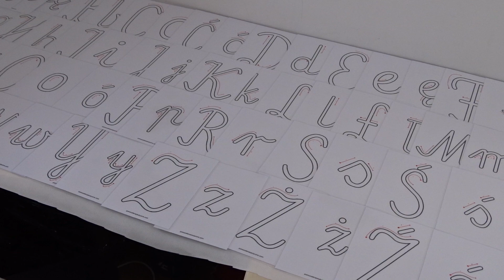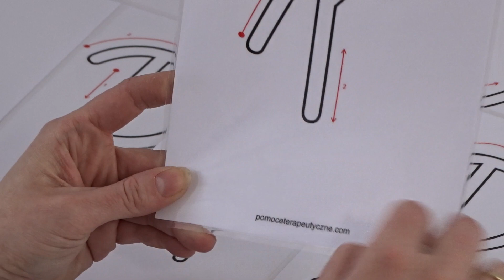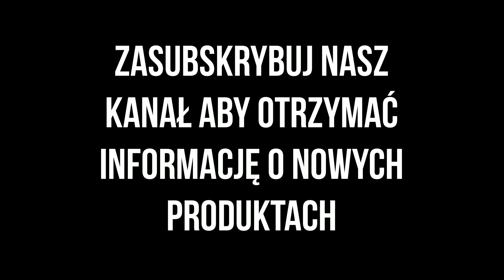Szablony liter pisanych małych, wielkich i znaków diakrytycznych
Mega zestaw do ćwiczeń grafomotorycznych- szablony liter pisanych wielkich, malych i znaków diakrytycznych  to propozycja utrwalania prawidłowej nauki pisania poszczególnych liter. Każda litera w formacie A5 w wersji wydrukowanej na papierze 160g, zalaminowanej folią 100 mic.  Zestaw zawiera aż 60 szablonów, które zawierają wszystkie litery pisane wielkie i małe ( cały alfabet) oraz znaki diaktrytyczne ( ą, ę, Ć,ć, ó, ń, Ś,ś, Ż,ż ,Ź ź). Do zestawu dołączony mazak suchościeralny. W celu wielkorotnego użycia, do zmazywania możnay stosować zwykły płyn do mycia szyb.